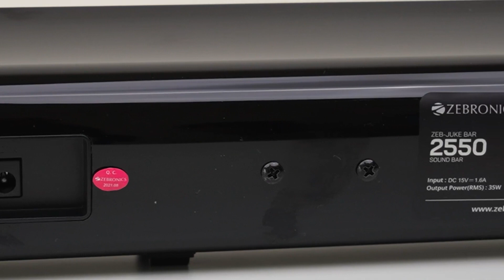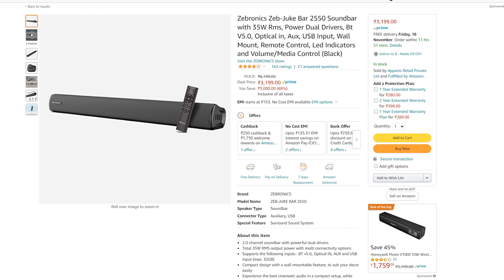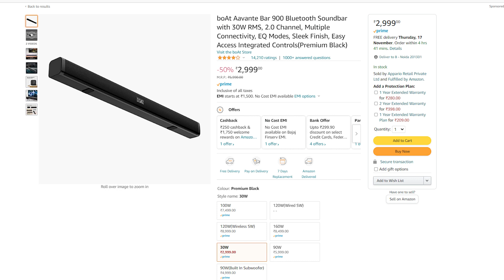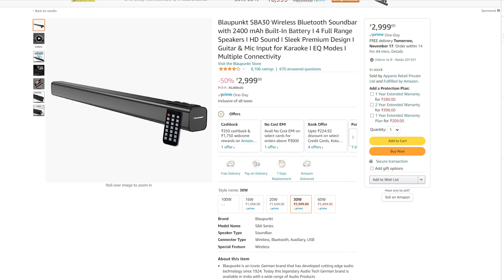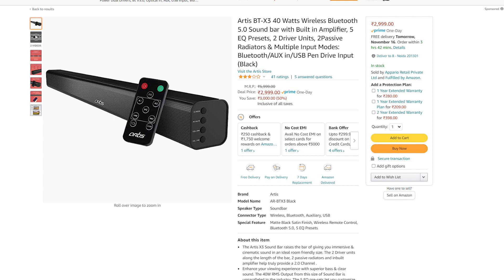Best 4 Sound Bar Under 3000 In 2022 In INDIA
[ENHANCING HOME SOUND SYSTEM THE SPACE-EFFICIENT WAY] : Making a statement is one and having a statement piece is one. A dedicated sound system does the same for you and if you are actually on the lookout for the perfect one to enhance your binge watching sessions

1) Zebronics Zeb-Juke Bar 2550 Soundbar

2) boAt Aavante Bar 900 Soundbar

3) Blaupunkt SBA30 Soundbar

4) Artis BT-X3 Soundbar